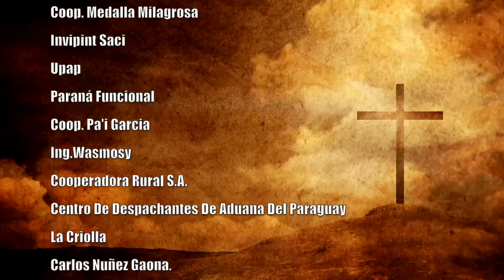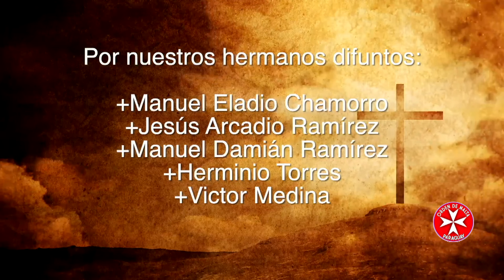Misa 13 de Octubre 2023